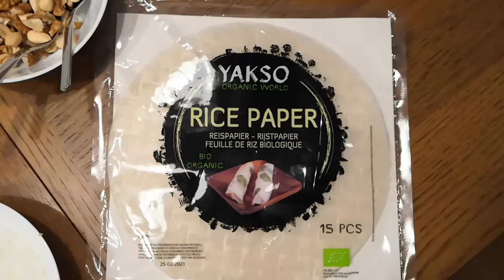ESSENTIPPS im Familienalltag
Gesundes ESSEN AUS LIEBE zu dir und deiner Familie!

Der Tag kann mit seinen 24h viel zu kurz sein. Bereits in der Früh kann es mit Kindern schon stressig zu gehen. Kinder in den Kindergarten oder in die Schule bringen, man selbst hetzt in die Arbeit, danach einkaufen, Kinder abholen, kochen, putzen…! Gar nicht so leicht immer alles unter einen Hut zu bringen. In diesem Video verrate ich euch ein paar Tipps, wie ihr trotz stressigem Familienleben Zeit für eine gesunde Mahlzeit habt. ;-)

Ich hoffe euch gefällt das Video. Lasst es mich doch mit einem Kommentar, einem Like oder einem Abo wissen. Ich würde mich freuen.

Alles Liebe,
eure Dominique

Musik by frametraxx_preview_Funny-People.